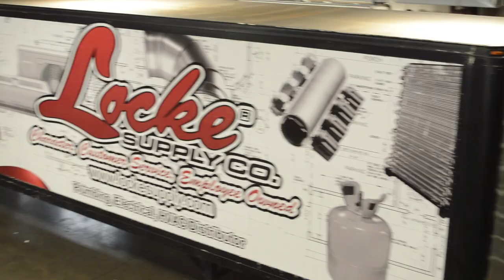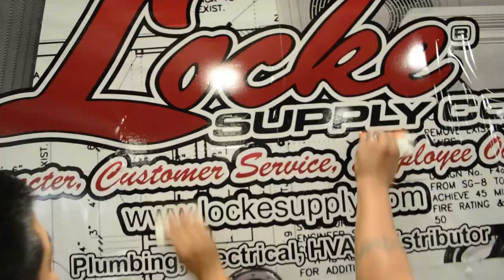Locke Supply Vehicle Wraps - 3 Diesels 6 Box Trucks by Wrap Garage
Wrap Garage proudly presents a series of fleet wraps for Locke Supply Co. with their headquarters located in Oklahoma City, OK and over 180 retail locations through Oklahoma, Texas, and Kansas.

On this trip to OK, we wrapped 3 diesel truck beds and 6 box trucks.  These truck beds sit on construction job sites and act as billboards for Locke Supply while the box trucks travel around delivering product and acting as moving billboards.  Locke Supply needed a vendor like Wrap Garage who could deliver the designs and quality that they could not find locally in Oklahoma.  Wrap Garage travels to their headquarters frequently and wraps their fleets on a very consistent basis as new trucks are purchased and put on the road to represent and deliver for Locke Supply.

In this video, you will see the fleet wrap installation process of 3 Diesels and 6 Box Trucks.

Customer:
Locke Supply Co.

Wraps by:
Wrap Garage (aka) Rockwall Wraps

Video by:
The Kortes Group